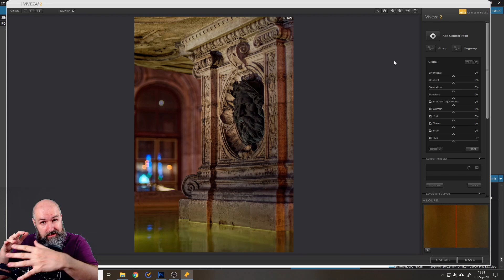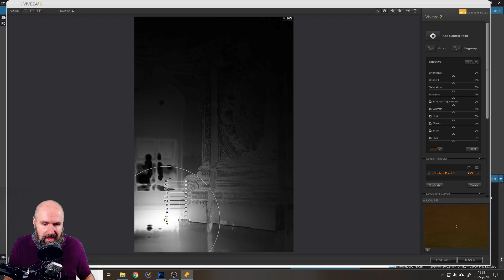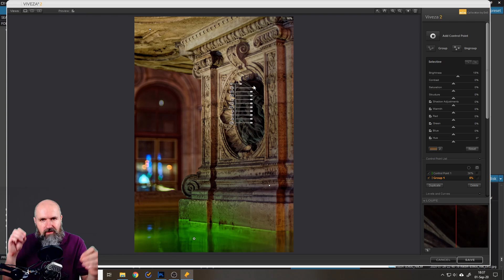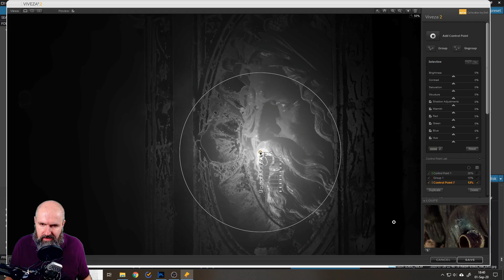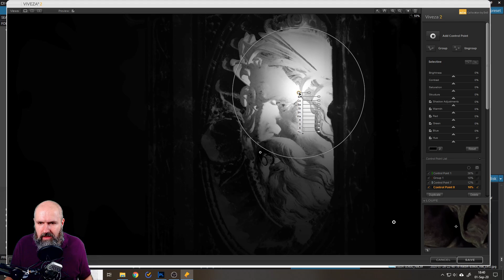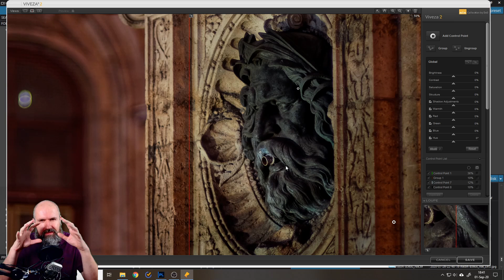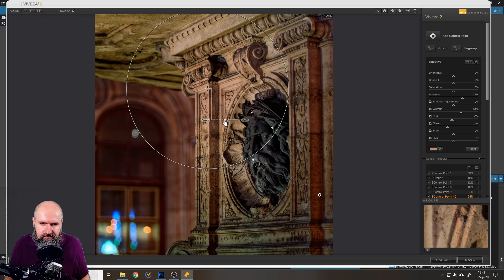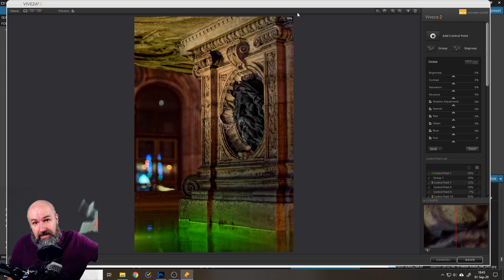Most Powerful Tricks in Viveza - Nik Collection Tutorial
Learn about the most powerful Tricks in Viveza. In this Nik Collection Tutorial is will show you how to get the most out of Viveza. This easy and playful tool is perfect for adjusting your photos. It can adjust colors, hue, brightness, shadows, structure, contrast and more in just one simple tool.